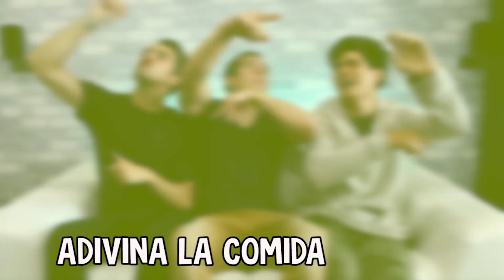ADIVINA LA COMIDA CON CASTIGO! Ft. Juca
Poné "Me gusta" al video si querrás más videos así!

Fede ► fedevigevani
Mathi ► matasellan

Si tienen alguna idea para que hagamos un video o algo que quieran decirnos pueden hablarnos a la pagina de Facebook o por Twitter :)